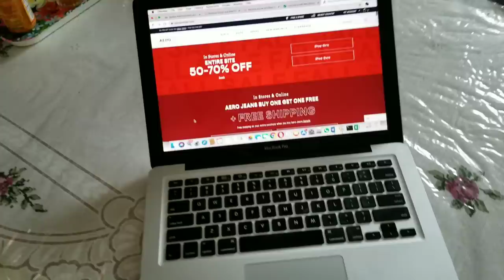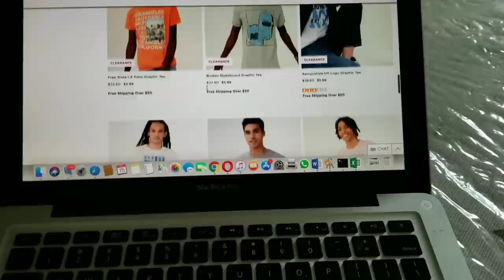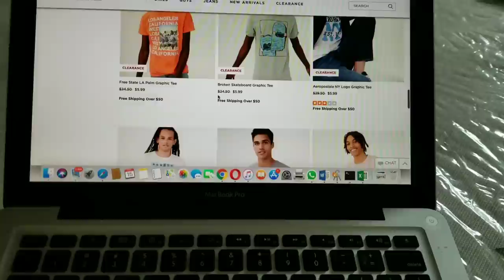ذهبت الى المول فصدمت بفرق الأتمنة بين الانترنيت و بوتيكaeropostal